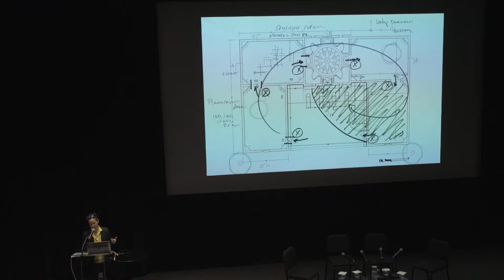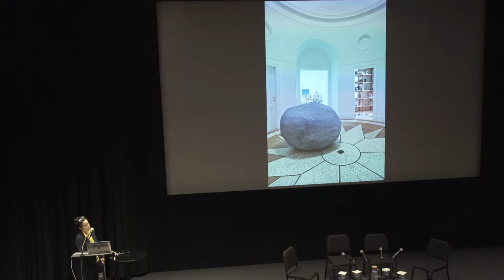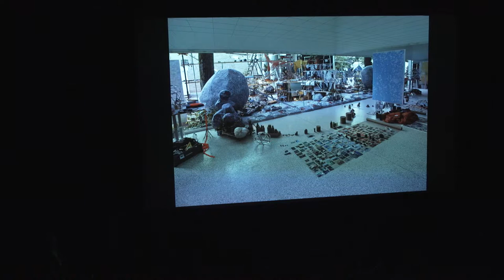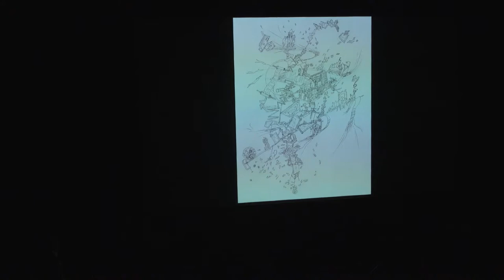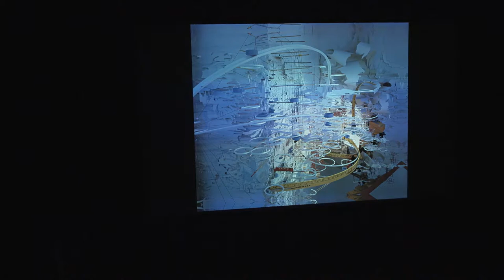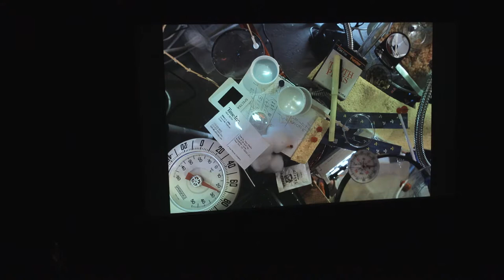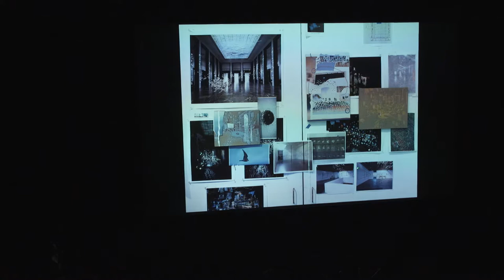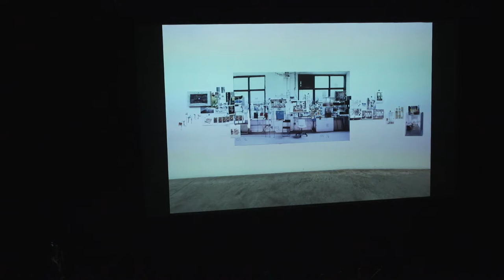Art and Neuroscience: The Construction of Reality, Richard Axel & Sarah Sze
Public Programs & Engagement: Art and Neuroscience: The Construction of Reality with Richard Axel & Sarah Sze

Richard Axel, Neuroscience, and Sarah Sze, Visual Arts / Alan Kanzer Artist-in-Residence at the Zuckerman Institute, discuss the construction of reality in the first of a new series of conversations between artists and neuroscientists on the Manhattanville campus.

Moderated by Carol Becker, School of the Arts, and Rui Costa, Neuroscience.
Co-presented by the Mortimer B. Zuckerman Mind Brain Behavior Institute